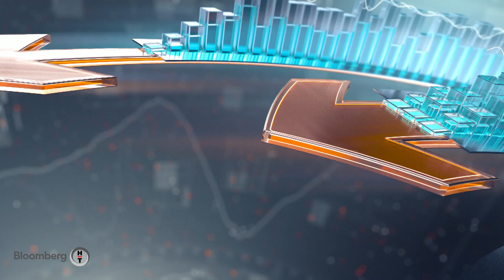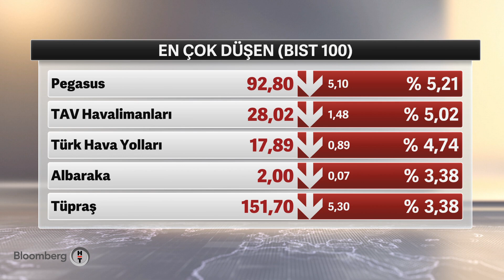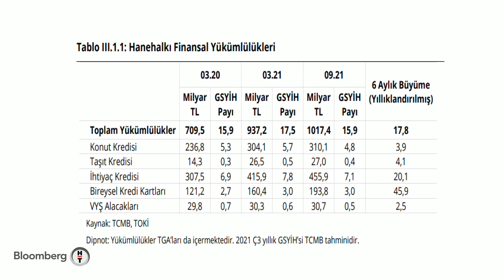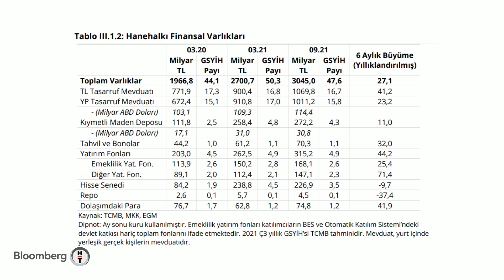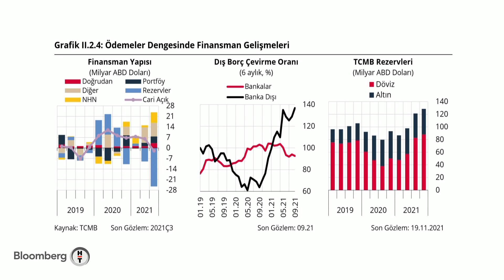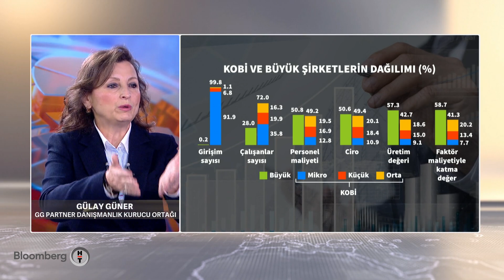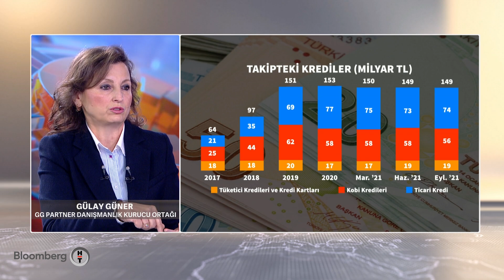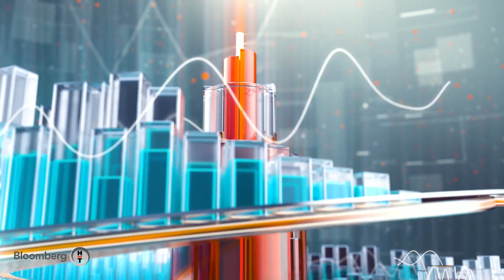Kobilerin yatırım alanları ve doğru finansmana erişimi - Fokus | 26.11.2021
* GÜLAY GÜNER | GG PARTNER DANIŞMANLIK KURUCU ORTAĞI
* YOMİ KASTRO | INVEON YÖNETİCİ ORTAĞI & TÜBİSAD YK ÜYESİ